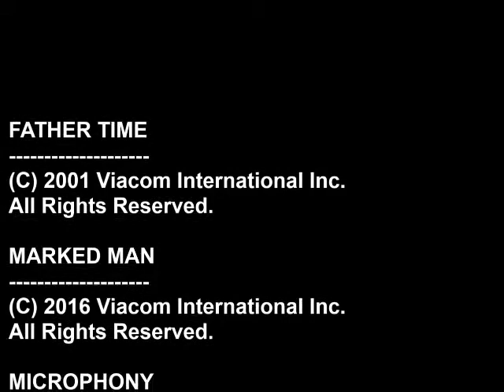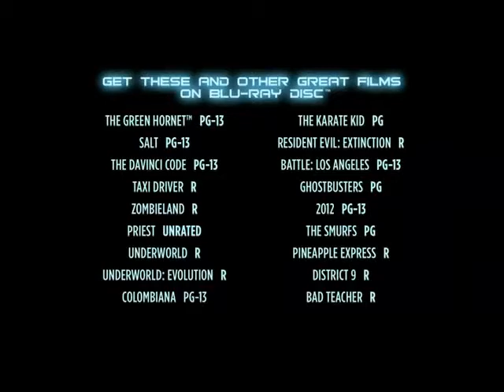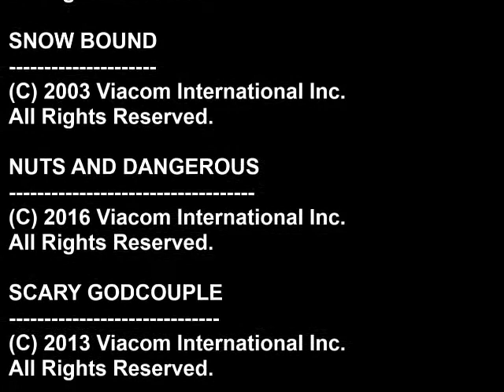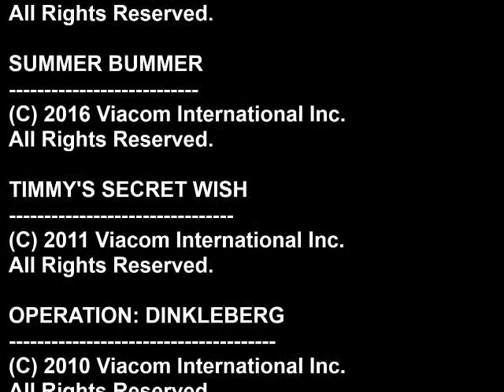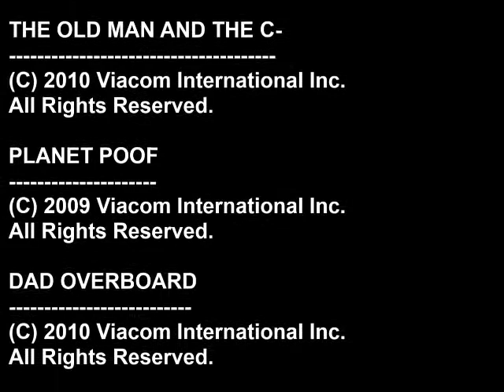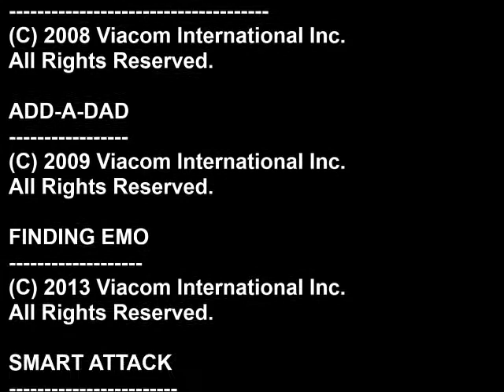Closing VHS Part 2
MGM/UA